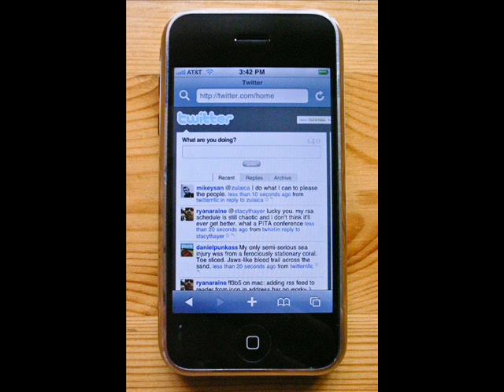Kwonmunism (Pt 2) - Wheres the Communication in Social Networking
Then there was twitter, which I initially found really useful but in the end the craze of status updates made me feel like I was just browsing through advertisements.

After all this social networking, I think it's best to stick to e-mail and regular phone conversations, where there is real communication.